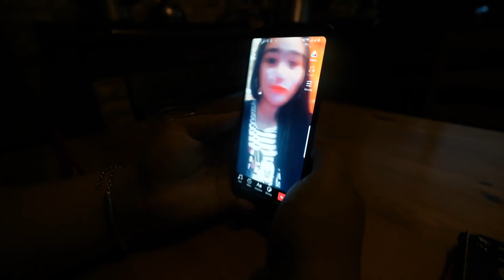لفرق بين زواج الجيل القديم و زواج جيل Tiktok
قناة للأفلام الكوميدية والدرامية و الفلوغات العائلية المرجو تفعيل جرس 🔔 ليصلكم كل جديد وشكرا حبابي فرجة ممتعة
سلام عائلتي الكبير ة👨‍👨‍👧‍👦 شرف ليا نكونو عائلة مرحبا بكم  ❤️